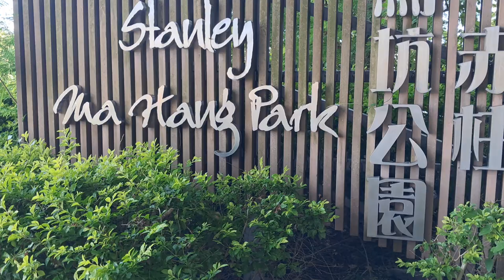ชมทัศนียภาพสแตนลีย์ท่าเรือเบลค(Blake Pier At Stanley)Hong Kong #